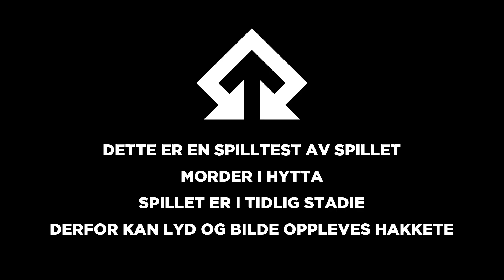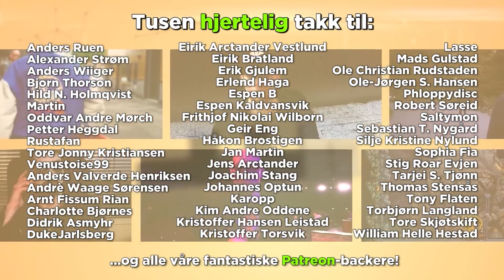Level Up spiller Morder i hytta – blodig, norsk hyttekos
Among Us møter norsk hyttekos i dette nye, kommende spillet. Her tester vi en veldig tidlig versjon av spillet sammen med utviklerne.